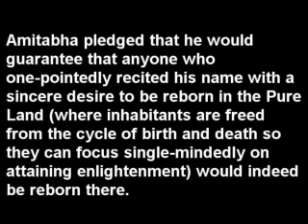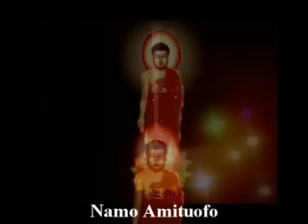Namo Amituofo - Pure Land (1 Mala - 108 Repetitions)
Special thanks to cscamtf (S C, China) for his spectacular animation that became this re-edited collage for Amitabha Buddha.

Recitation is one of the central practices of Pure Land Buddhism. It involves the concentrated and heartfelt repetitive recitation of "Namo Amitabha Buddha" (Homage to the Buddha of Boundless Compassion and Wisdom). In Chinese this phrase is "Namo Omito-Fo" or "Namo Amituofo", in Japanese, "Namu Amida Butsu."
~ Quoted from Pure Land Buddhism

Amitabha Buddha
Amitabha, Sanskrit word, literally means boundless light and boundless life. He is the Buddha in the Land of Ultimate Bliss (Pure Land), in which all beings enjoy unbounded happiness. Amitabha has forty-eight great vows to establish and adorn his Pure Land. People also recite or call upon his name by the time of dying will be born in the Land of Ultimate Bliss with the reception by Amitabha. Amitabha is one of the most popular and well-known Buddha in China.

Pure Land of Ultimate Bliss
This is the Buddha Land of Amitabha Buddha. In Amitabha Sutra, there is full description about this Pure Land. This is the world of utmost joy without suffering. With the spiritual power of Amitabha Buddha, all beings in this world will understand Buddhism easily and practise diligently, and attain enlightenment eventually. Therefore by reciting Amitabha Buddha's name, Buddhist followers hope that they will be born in this Pure Land after their lives on earth.

Video Animation courtesy of cscamtf (S C, China) - collage

Video Produced by Lila Sakura